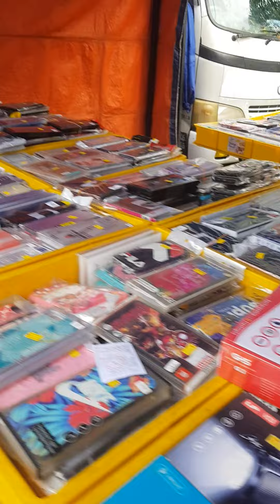Suwasana pasar mlm di kampung pulau indah plabuan klang.@channeltdrkonco8099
hayy gayys ini lah suwasana pasar mlm di kampung pulau indah.@channeltdrkonco8099